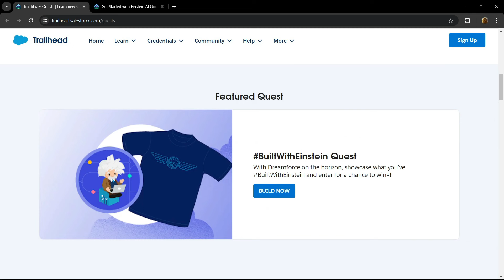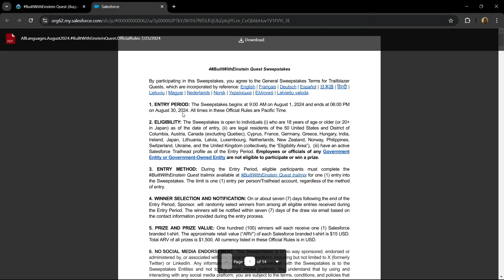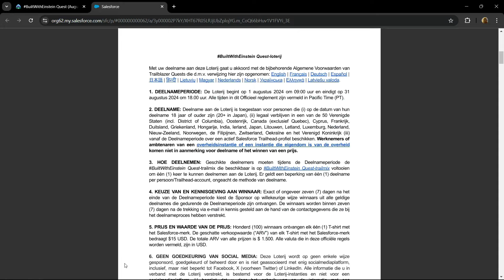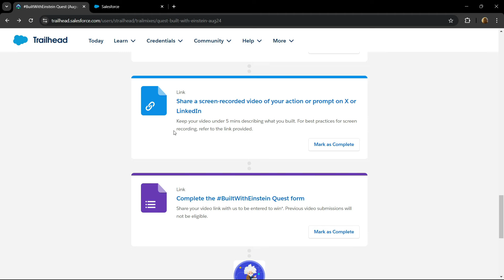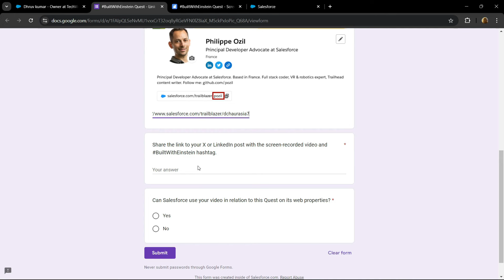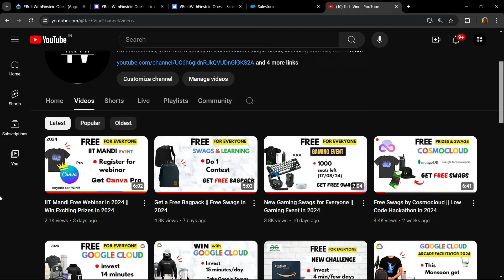Get Free Salesforce Swag || Invest minutes to Get Free Swag in 2024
Guided video on how to claim salesforce T-Shirt

Salesforce
Salesforce Swags
Salesforce Trailhead
Learn Salesforce